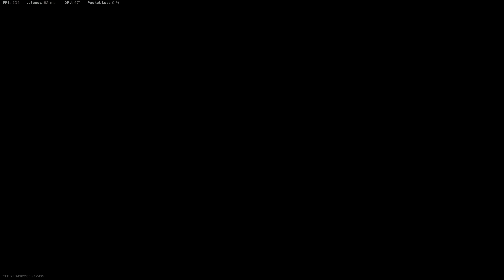rebirth island is finally back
مودرن 2
#ِFighter
كود١٦كود18 كود19  سيرش وار زون فورتنايت كول اوف ديوتي مودرن وارفر باتل رويال باتل رويال ببجي فانقارد افضل سلاح افضل سنايبر اضافات اسلحه اضافات سنايبر اضافات رشاش سيرش درعمه قلتش الالوان